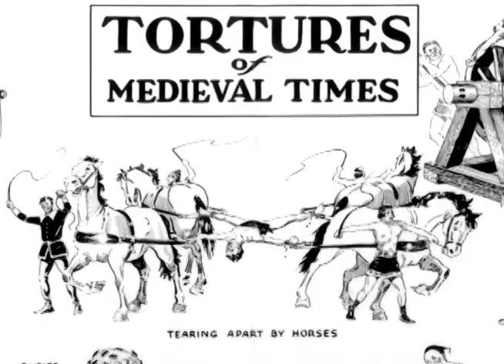SUTRO'S The Palace at Lands End trailer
Sutro's: The Palace at Lands End.  A full length documentary film about San Francisco's privately owned swimming, skating and museum complex built in the late 19th century. Once the world's largest swimming pool establishment, the building housing the baths burnt down in 1966. The ruins remain today.  Journey back in time to revisited the baths when they we in full operation. See: The Seven Pools, Sutro Railway, Merry Way, Sutro's Cliff House, Ice Skating Rink, Egyptian Mummy Museum, Tom Thumb Exhibit, Musee Mecanique, Torture Museum, Lord's Last Supper, Ito, Giggling Ghost, 1963 & 1966 Fires, Sutro Ruins, and much, much more. A nostalgic trip back in time told by historians and the people that were there. Made by the filmmakers of the hit film "Remembering Playland at the Beach".